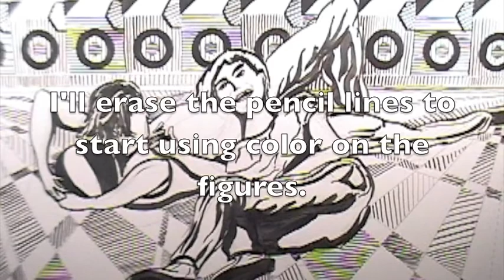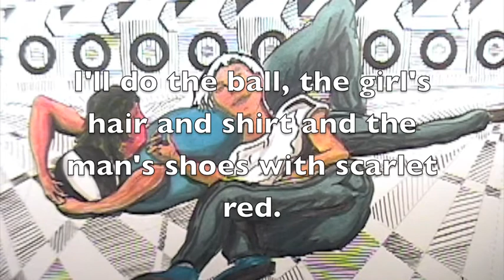Portrait 73 Part 3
Sketch about a couple painted with black, gold, scarlet red and indigo blue ink.